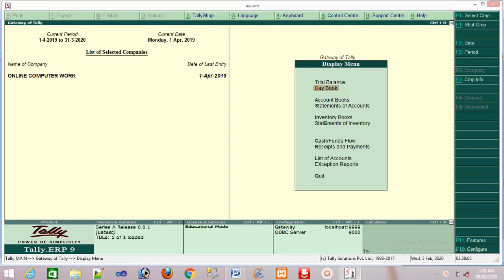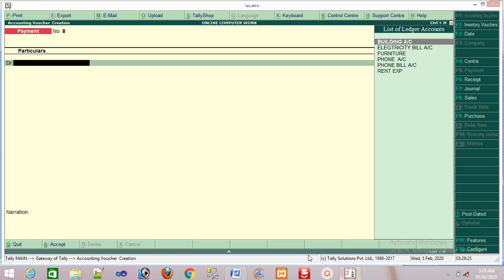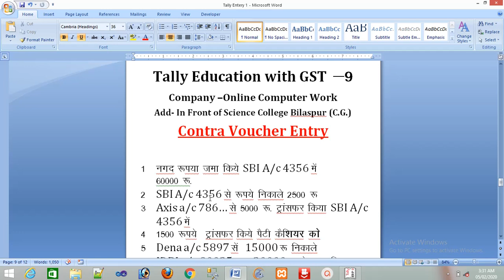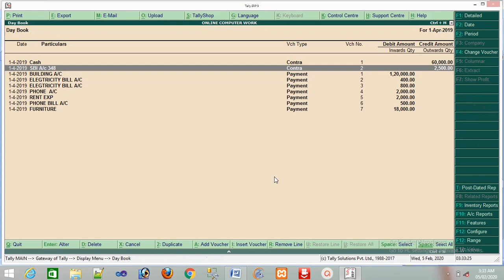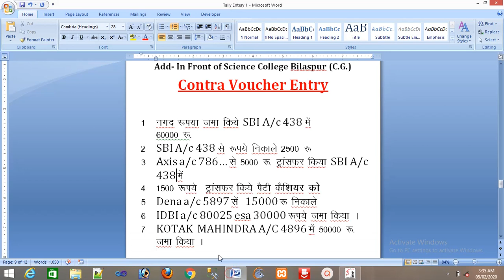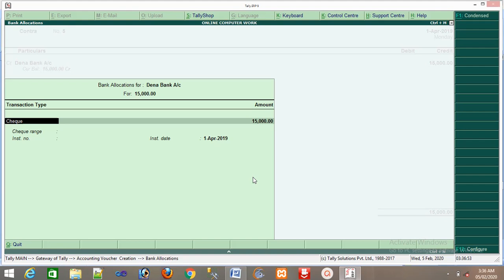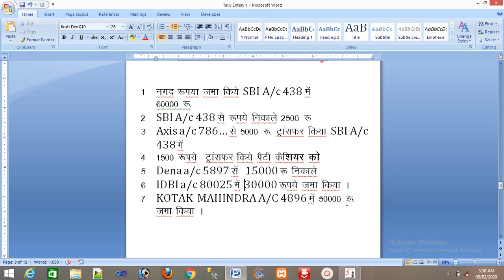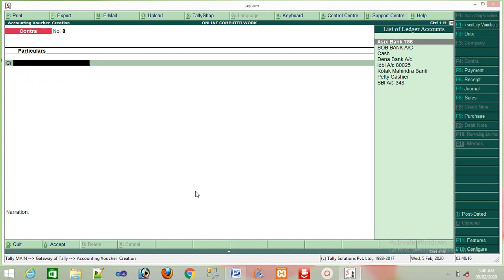All Contra voucher tally ERP-9 Hindi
Voucher Entry Tally ERP-9 Hindi